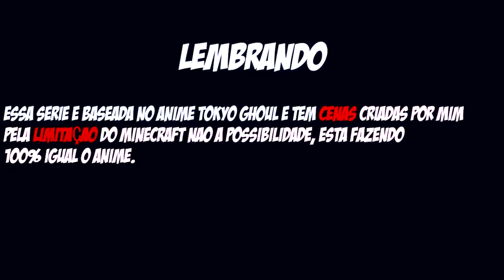Minecraft TOKYO GHOUL - KANEKI ACEITOU PEDIDO DE NAMORO ? #26 ‹ Sky ›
Eae bão ? Eu amo a Touka, porem tenho coisas que precisa ser feitas  ᕕ( ᐛ )ᕗ

Todos créditos para criador, comentem no video dela lá ♥